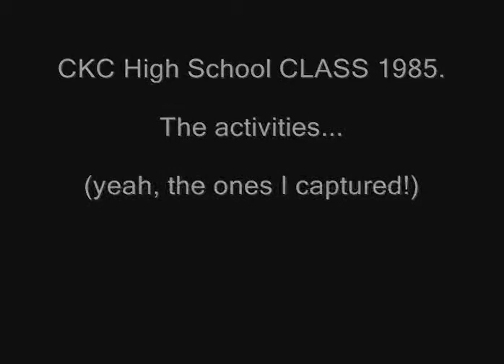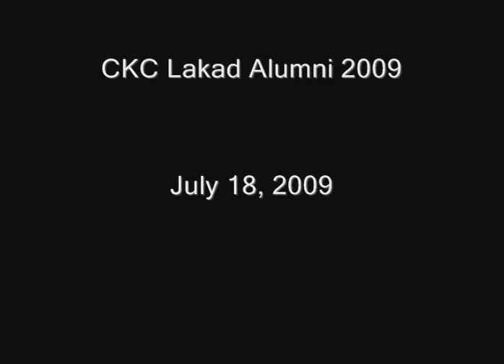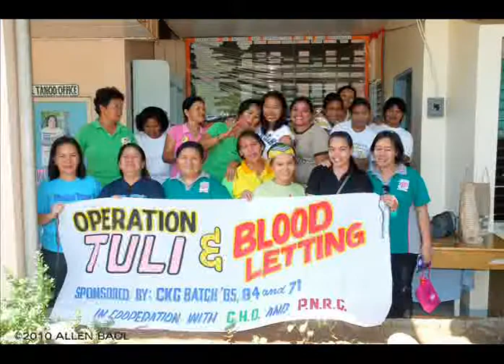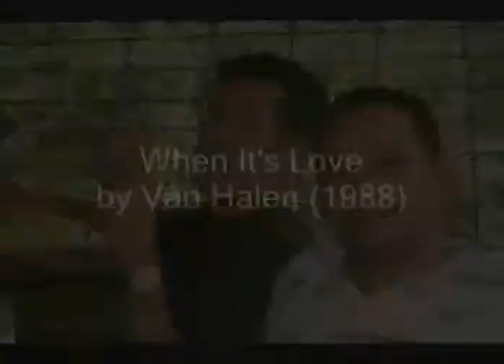CKCAAI / Class1985 Activities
The Christ the King College Alumni Association, Inc. Gingoog City  and CKC High School Class 1985 sets out on a series of activities in anticipation of the 2010 CKC Alumni Homecoming. The photos in the slideshow are the action which I have captured. I hope you enjoy the show.